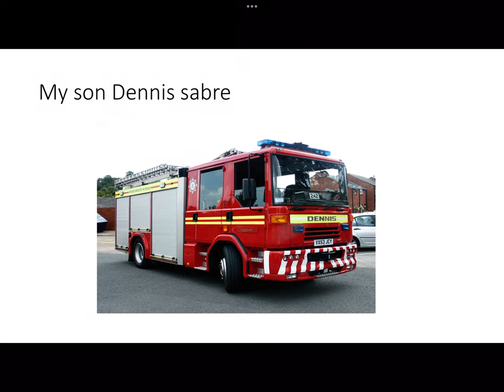Dennis fire engine family tree WARNING WEIRD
Warning this video is weird